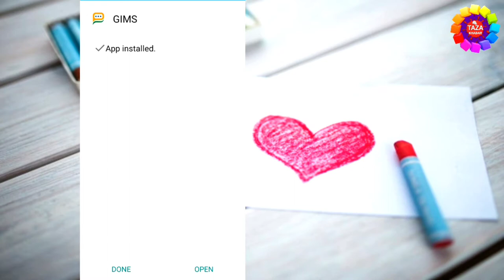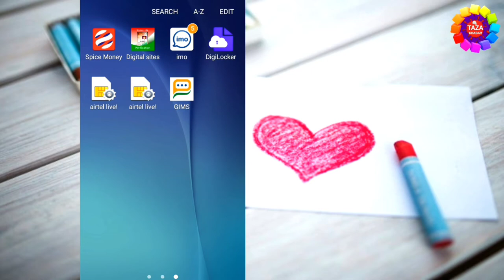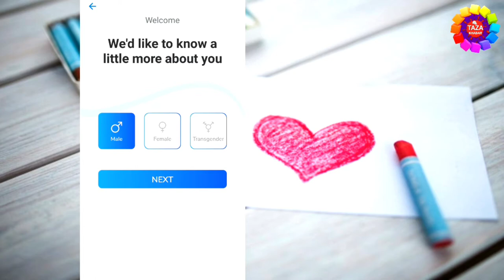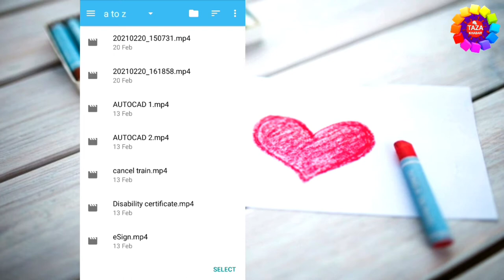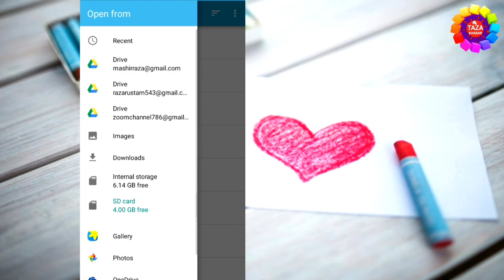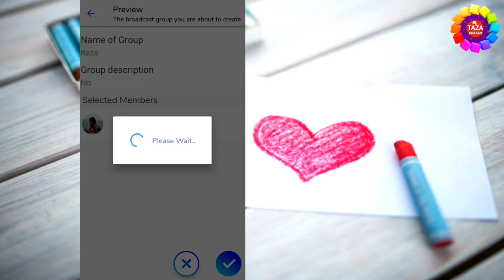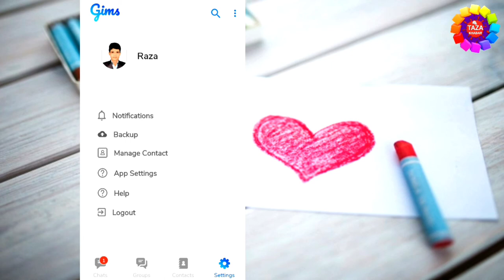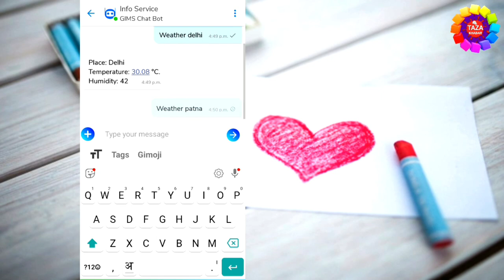How to download sandes app - gims app kaise download kare | sandes app government of india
Government ne ek massaging app launch kiya hai jiska naam hai sandes or gims. sandesapp safe and secure hai. is video me sandes app download aur use krna dikhaya gya hai

Secure instant messaging platform to connect with government officials, family, and friends with GISM Instant messanger for free. Your chats are secures with end to end encryption. Platform supports audio / video calls and multimedia and file sharing.

Other features are contact sharing,message staying, message tagging,back up and restore, phone book synchronisation, group chat, chat bots, broad cast messages etc.

How to download sandes app - gism app kaise download kare | sandes app government of india

 tags for reference: sandes app,sandesh app,how to download sandes app, how to use sandes app,sandes app download,sandesh app download,gism app,sandes app kya hai,sandes messagingapp,sandes app government of india,new indian messaging app,sandes app kaise download kare,sandes app kaise chalaye,whatsapp vs sandes,gism app kya hai,gism app kaise download kare,whatsapp alternative,gism app review,how to use gism app,sandesh app download link,sanses,sandesh app govt of india,zoom,taza khabar,ZOOM,TAZA KHABAR,ENGINEER RAZA,engineer raza,taza khabar,Taza khabar,